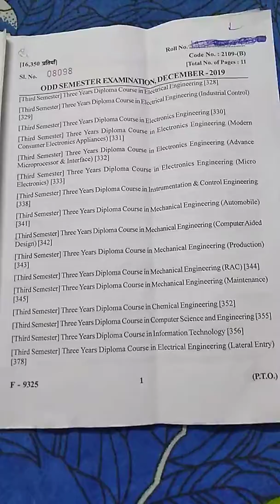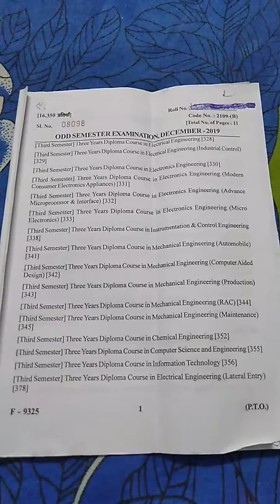UP Polytechnic previous years paper applied mathematics 3